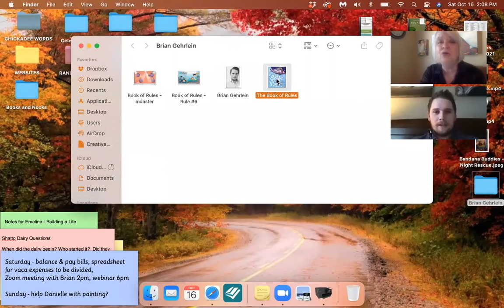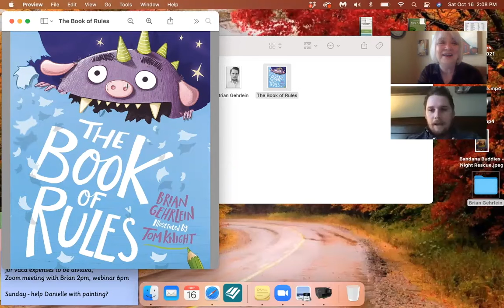Brian Gehrlein, author of The Book of Rules, interview with Kathy J Perry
Parents, teachers, and librarians - anyone who has young children with excess energy should get this picture book! Releases 11/16/21. Watch and learn about the author/teacher.